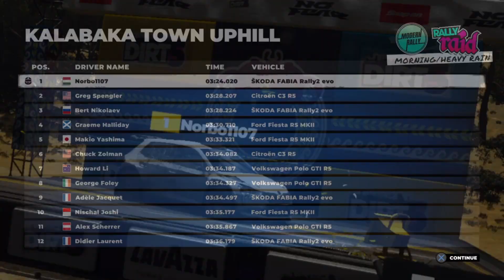Hozza a fesztivál hangulatott???? - Dirt 5 - Teszt Hun/Ps4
Szia!

Gta V Crew ➤ Csatlakozz az általam létre hozott Gta V crew-ba!Hogy találj magyar játékosokat